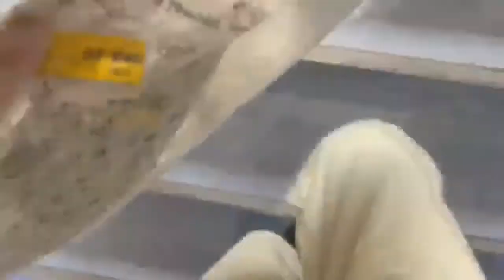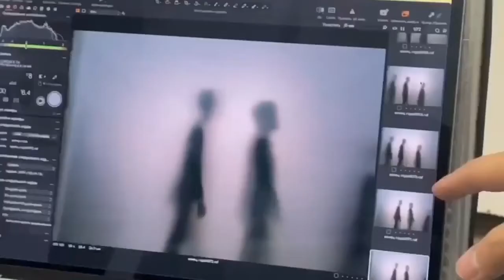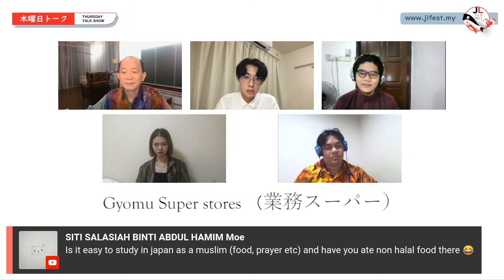Thursday Talk Show Episode 2 Jul 8, 2021 (JLfest 2021)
A replay of the interview Edward had with 4 young promising Malaysians who are furthering their studies in Japanese universities and colleges.
Syahir is doing a Marine Engineering degree at KOBE University, while Liew is majoring in media sociology. Ameer studies chemical engineering at the National Institute of Technology Gunma College, while Lauren studies bag design at BUNKA Fashion College Tokyo.
They shared not their experience with the language and study life in Japan but also their dreams and the impact of the Japanese language in their lives.